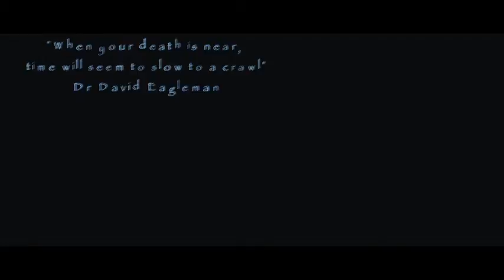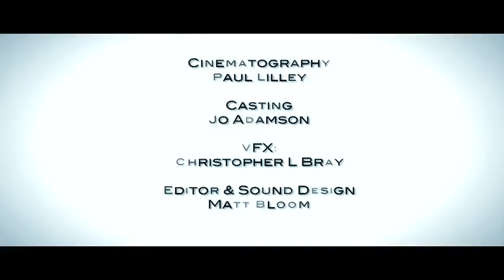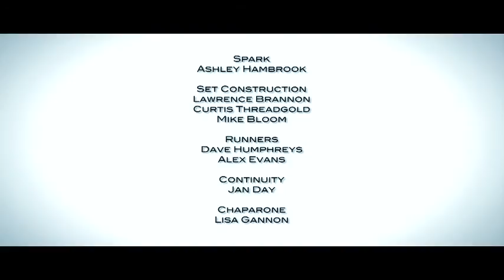Phantom - Endless - The Camera Crewing Company